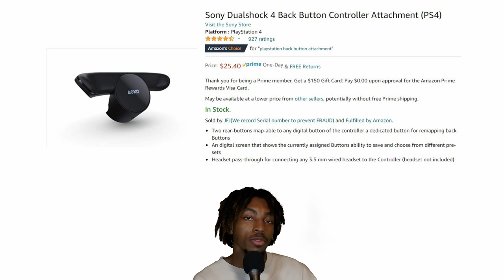Gaming’s Dumbest Argument: Input Wars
Will input wars ever end? Absolutely not... BUT these are just my 17 cents on the whole argument.